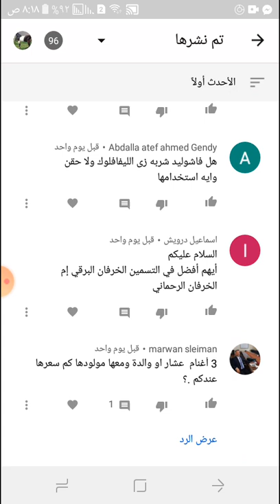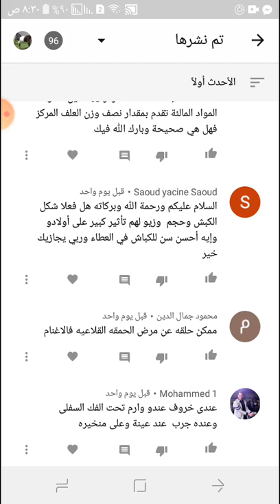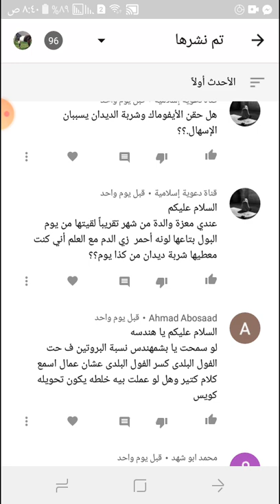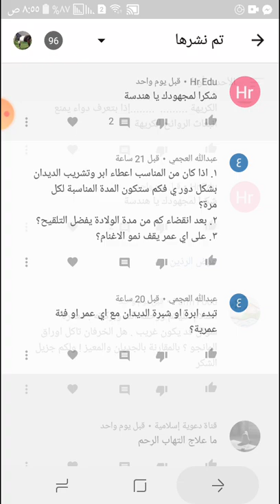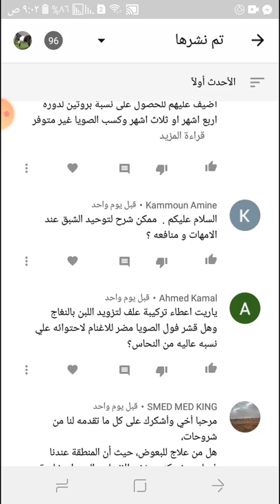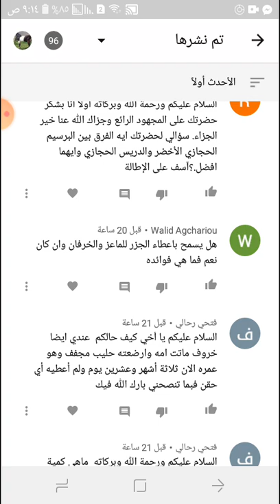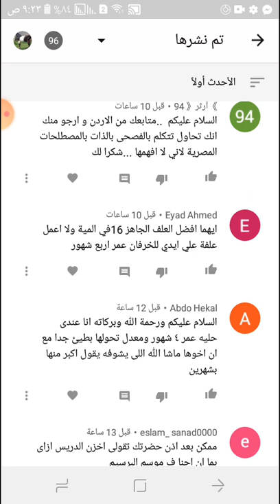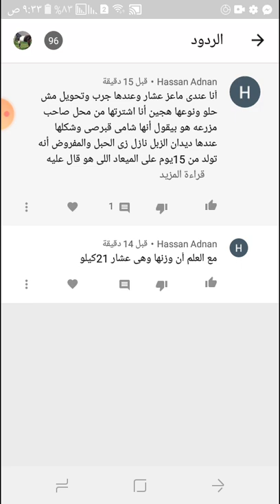فيديو الاجابه الحادي عشر واي سؤال اتفضل اكتبه اسفل الفيديو في تعليق